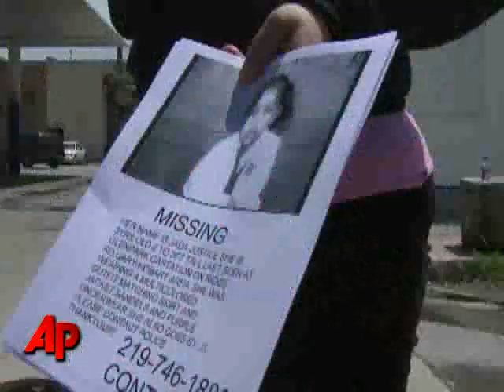Frantic Search for Indiana 2-year-old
Investigators and family members say they are suspicious about the account the cousin of a 2-year-old girl has given of how the child went missing from outside a convenience store. Jada Justice went missing Tuesday night. (June 18)